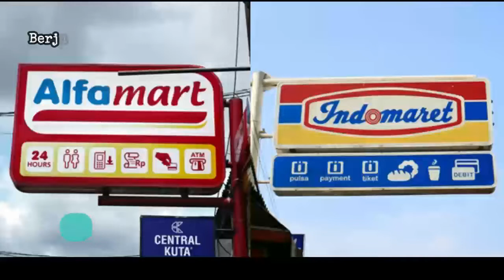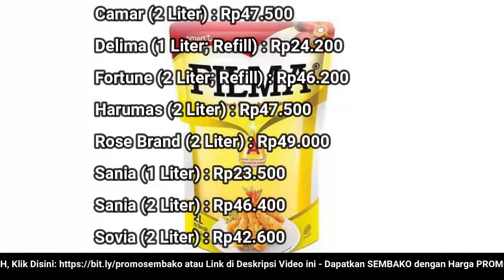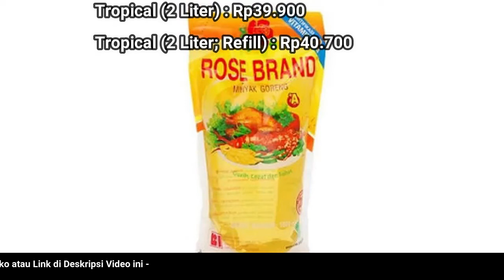🔴 UPDATE: Harga Minyak Goreng Hari Ini, Kamis 30 Juni 2022 di 41famart + 1nd0maret